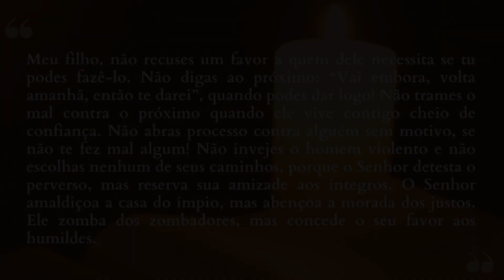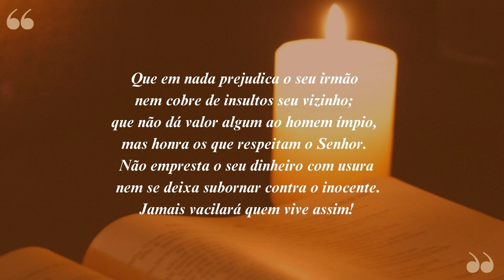"Vejam a luz" | Lectio Divina - 23/09/2024